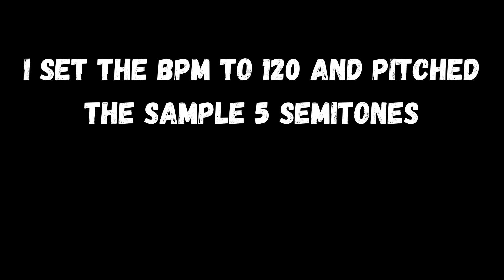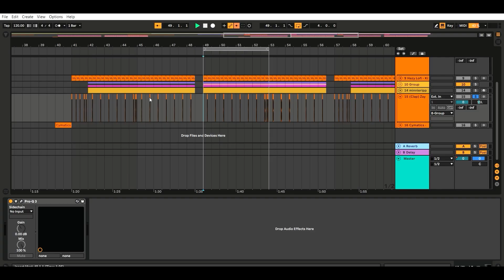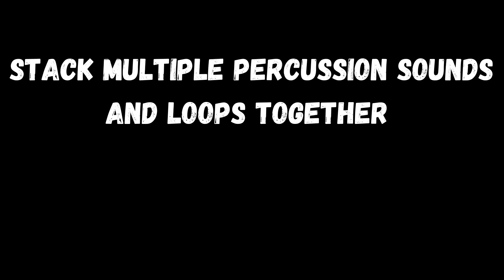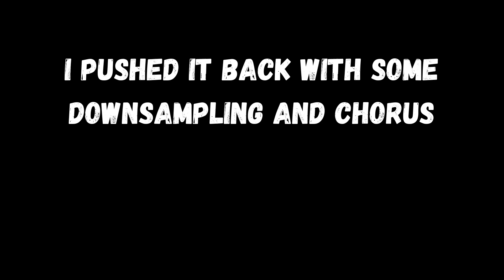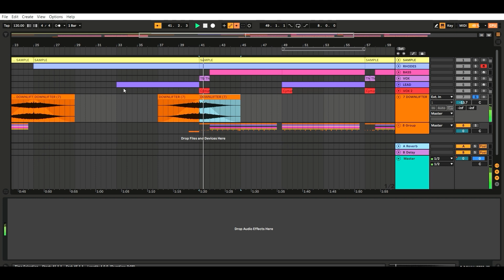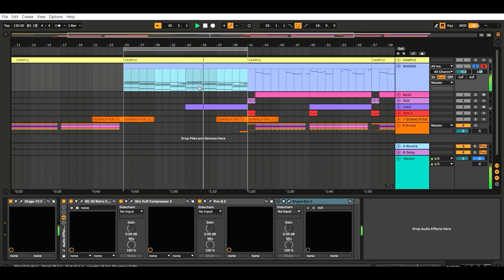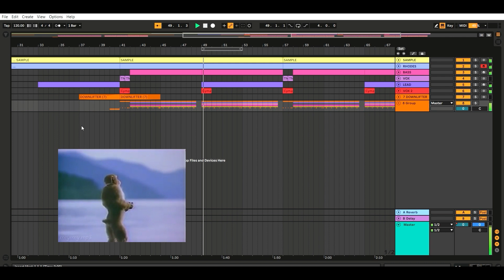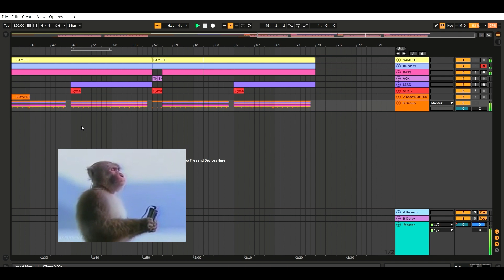HOW TO MAKE A CHILL SOUL SAMPLED HOUSE BEAT LIKE KAYTRANADA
In this video I broke down how I made a chill soul sampled house beat in the style of Kaytranada.